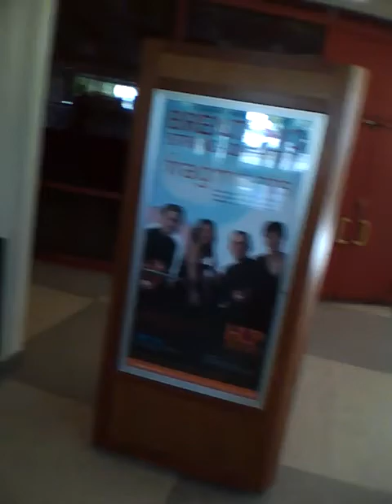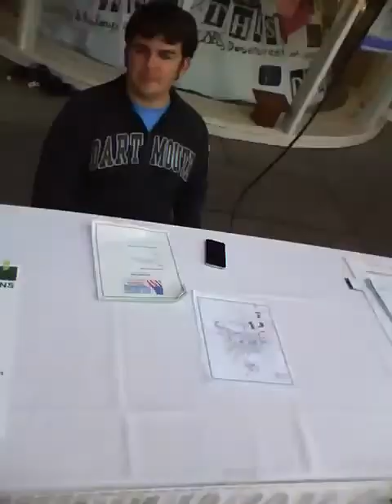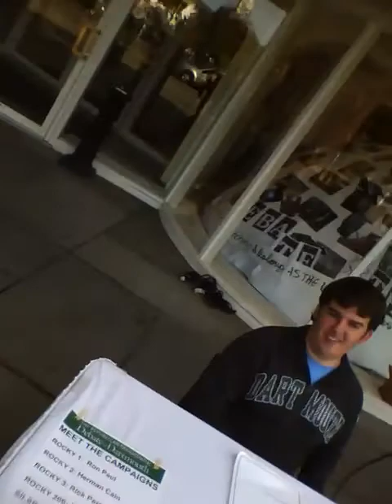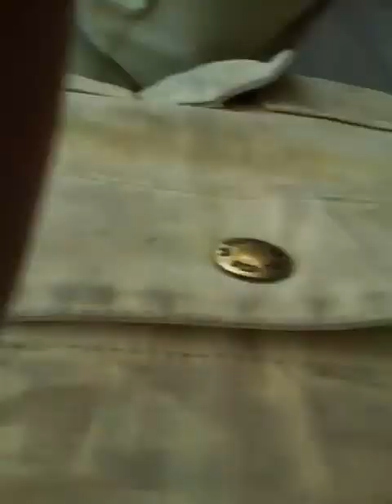Copy of IMG_0002 Dartmouth students ..., wudu [thn] 01-19-13.mov